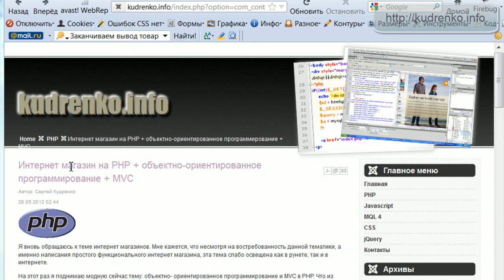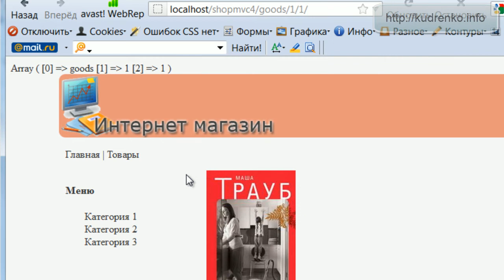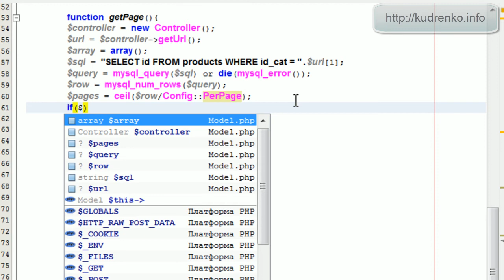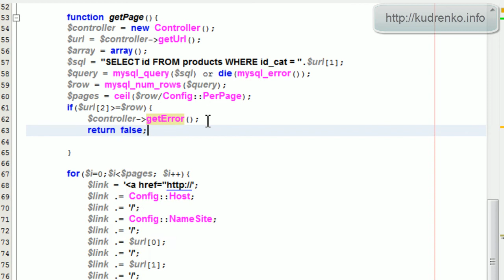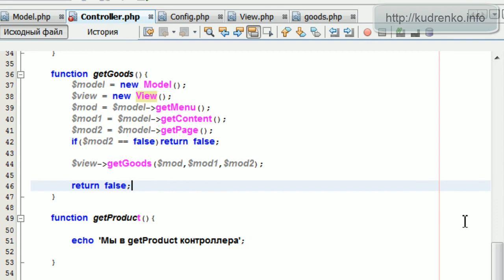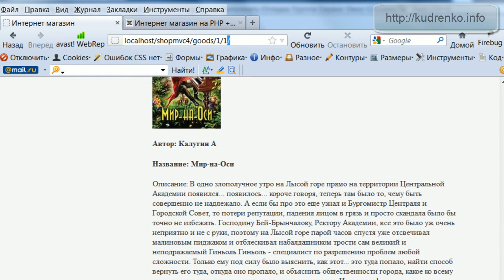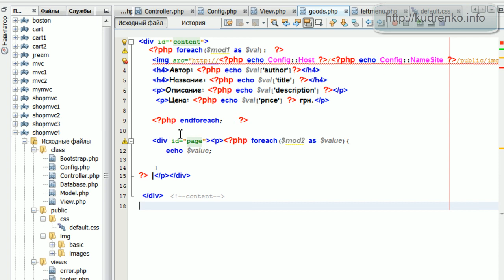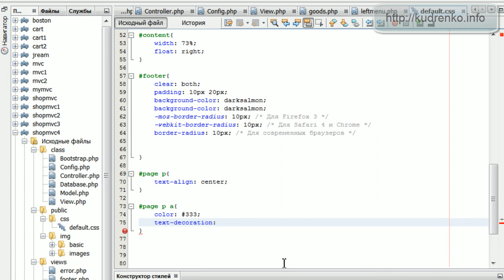Интернет магазин. PHP+OOP+MVC 14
Устраняем недочеты по выводу товаров.